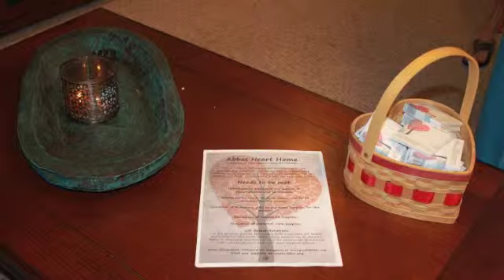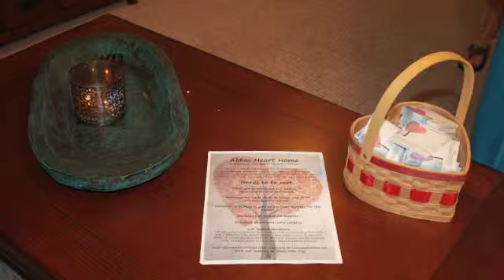Abba's Heart Home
The Texas Baptist Home for Children has established a place for expectant mothers who are seeking adoption to reside.